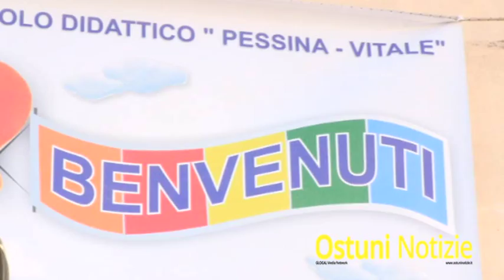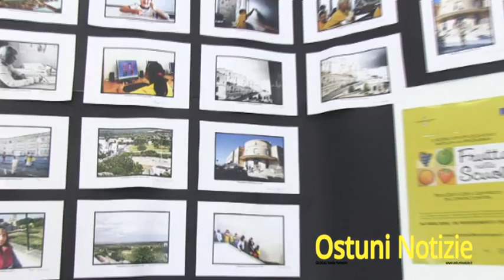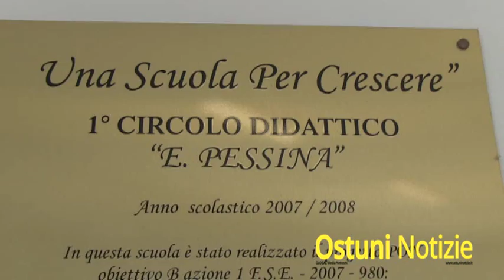Festa Accoglienza Scuola Pessina - Vitale Ostuni 2014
Prende il via il nuovo anno scolastico della scuola Primaria e dell ‘Infanzia del Circolo Pessina-Vitale,un’occasione fondamentale di crescita in cui la scuola non è solo uno spazio fisico dove ricevere e scambiare nozioni ma luogo in cui cresce una collettività intera, si formano i cittadini di domani, consapevoli, informati, con eguali diritti e doveri. Per molti nostri ragazzi è il primo giorno di scuola, per i più piccoli l’inizio di una nuova fase della vita, per gli altri la ripresa di un percorso di crescita .